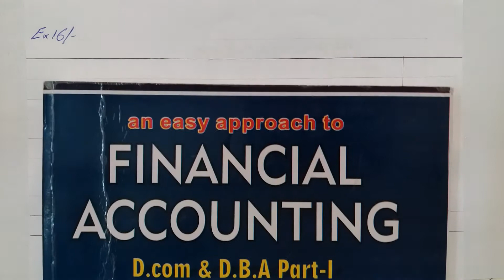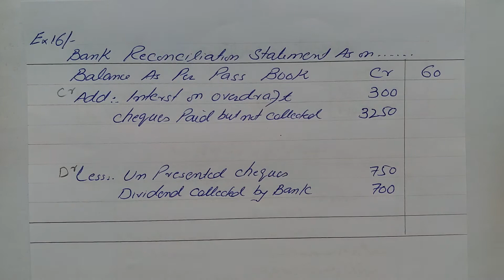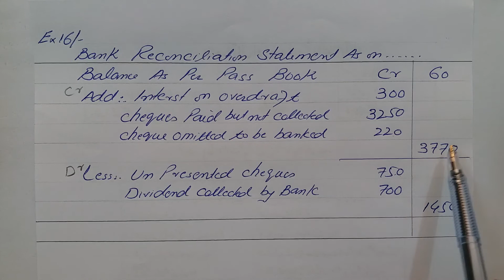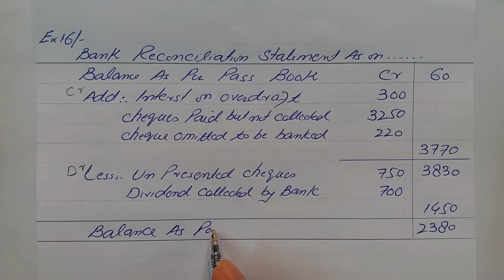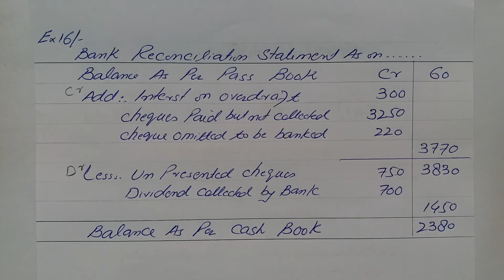D Com-1|Chap#8| Exer#16|Financial Accounting |Gul Amir Malik Book||Bank Reconciliation Statement|BRS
D-com-part-1
Gul,Amir,Malik,Book
Haqdar-Ahmad-official
Bank,Reconciliation,statement
Accounting,1